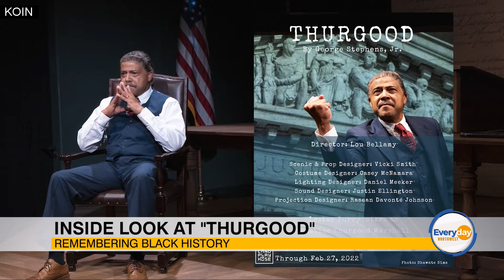Inside Look at "Thurgood"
Remembering Black History month with associate producer Charles Grant and actor Lester Purry who set the stage for "Thurgood."